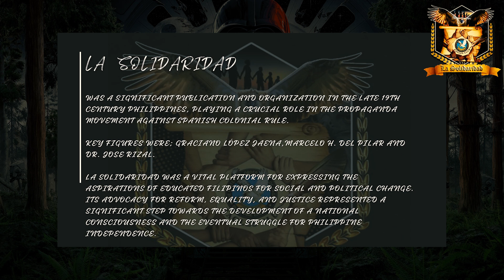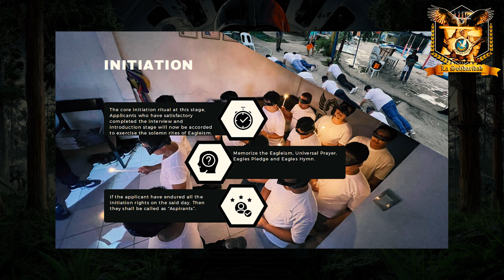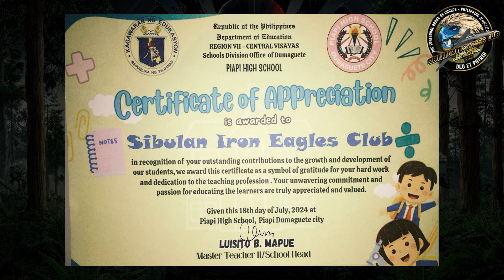CVR-XXI I RETURN OF THE JEDI I